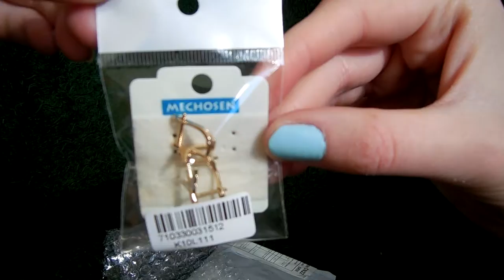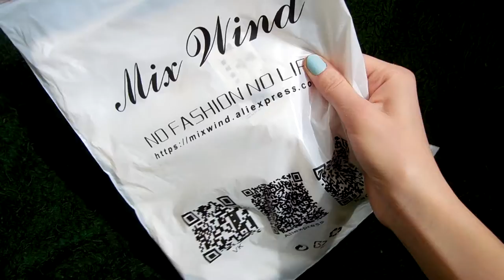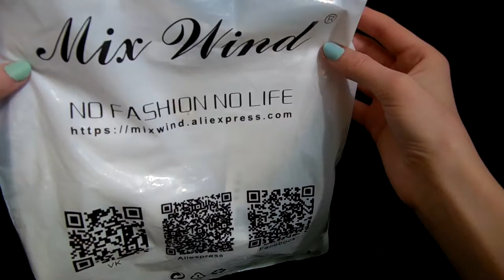Покупки с aliexpress (сумка, серьги, футболка)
Покупай на Aliexpress и возвращай деньги с покупок через